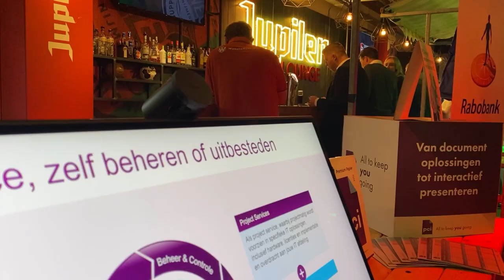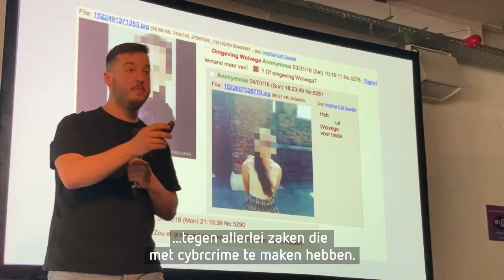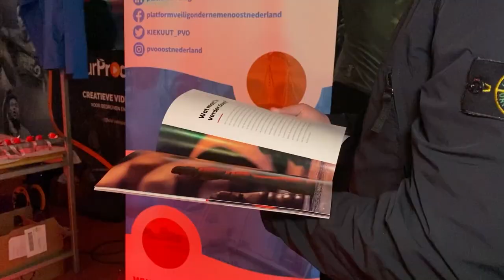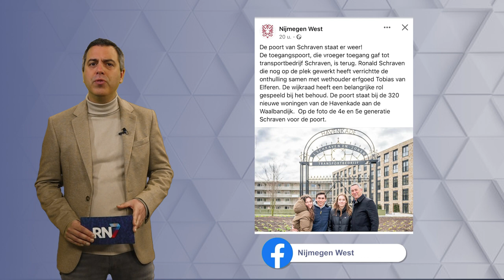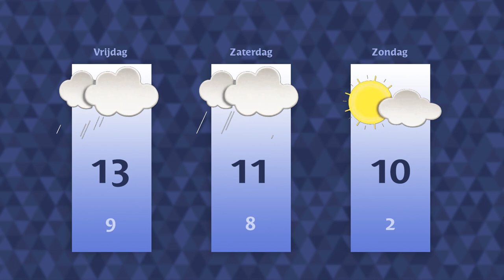Donderdag 30 maart 2023 || RN7 REGIONIEUWS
Schietpartij in centrum Nijmegen,
tot zeven jaar cel voor drugsbezorgdienst
en geitjes geboren bij De Kleine Kern in Lent